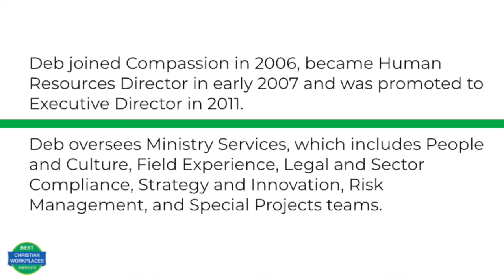Why a Third Party Employee Engagement Survey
Why would an organization want to hire Best Christian Workplaces Institute to conduct their employee engagement survey instead of doing its own internal survey?